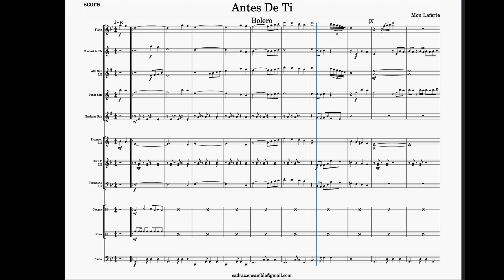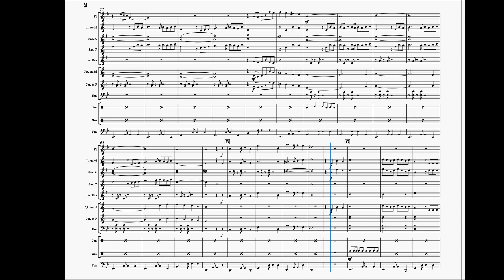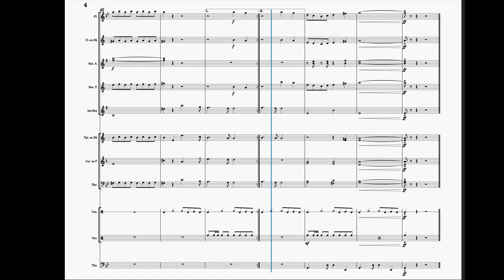Antes De TI , Partitura vientos - Mon Laferte